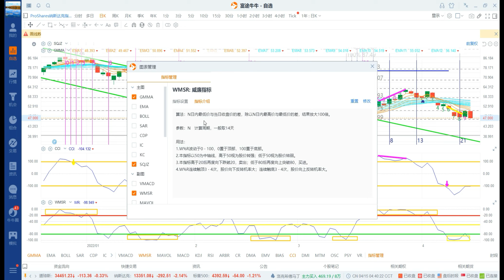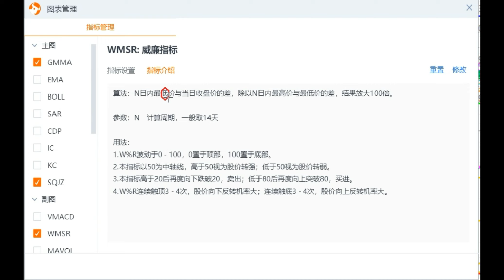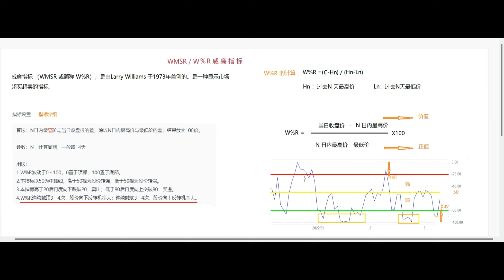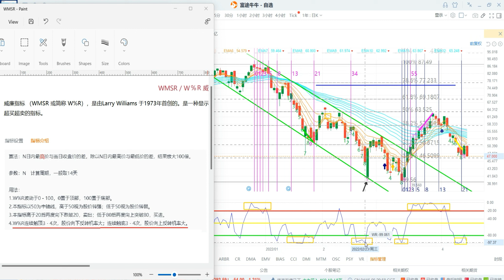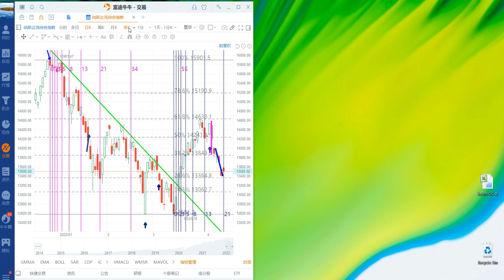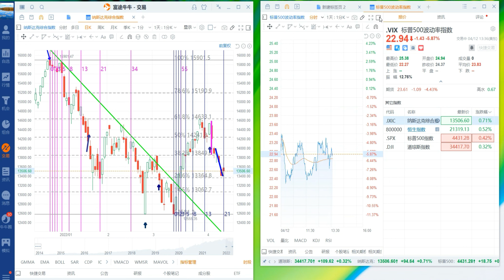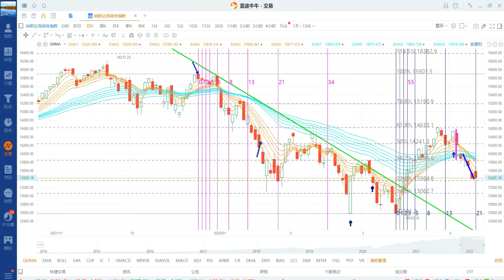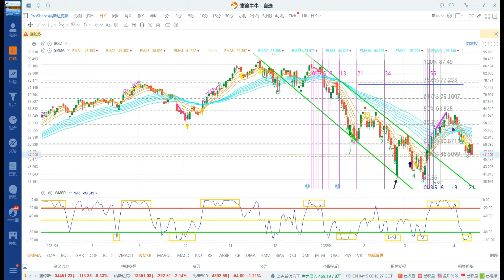WMSR威廉指标 判断底部 在富途牛牛里设多窗口显示（51）｜Ep.100 202204121239